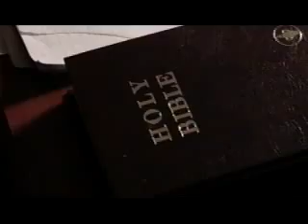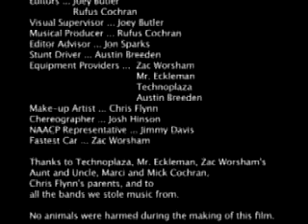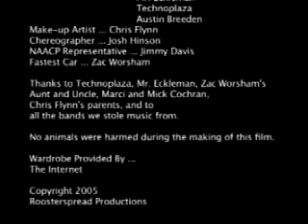The Black Orchestra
My first short film: a world of corrupt cops, drug dealers, and good music.  This silent film is from the action and drama genres.  Written and Directed by Rufus Cochran, Produced by Joey Butler.  Tell us what you think at rufus(dot)cochran(at)gmail(dot)com